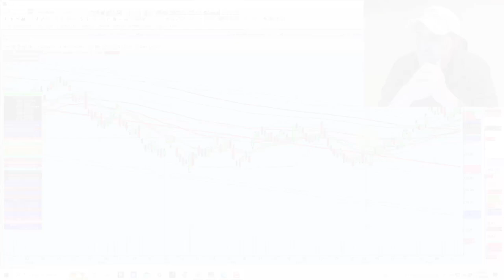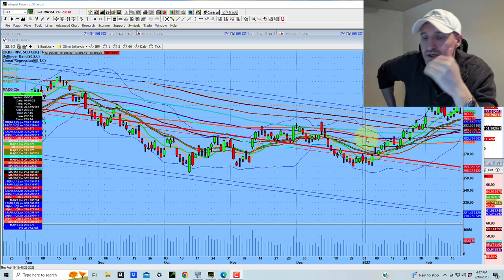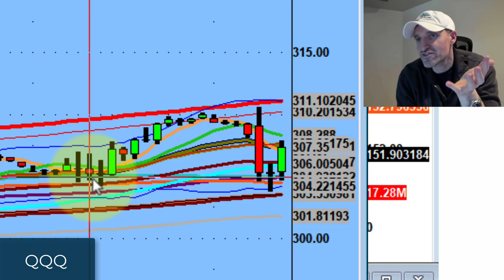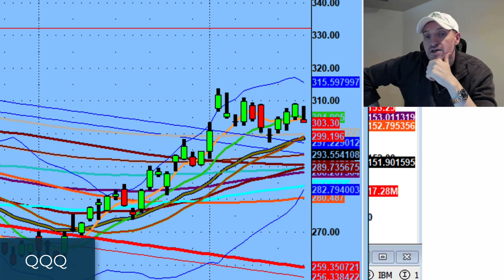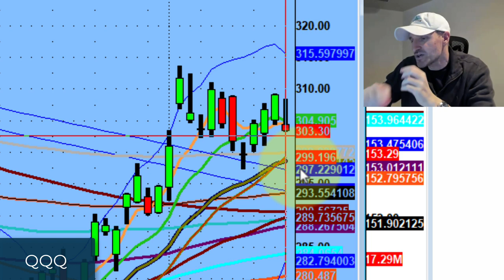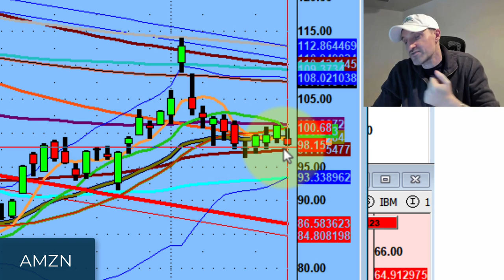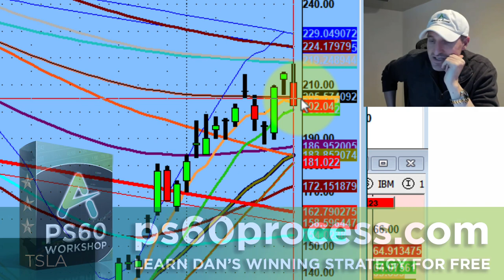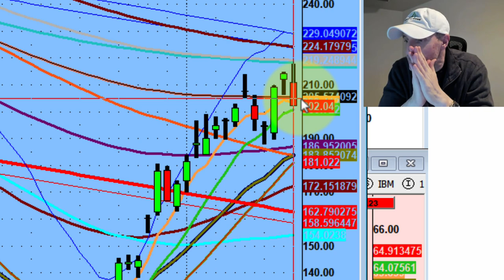Stock Market Drops After Hawkish Fed Talks | Stock Market Technical Analysis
The last thing you want to do is short into the hole, especially at the open.

Tonight, we discuss how the stock market was affected by the newest inflation report. The afternoon was complete carnage.

💚 COMMUNITY SUPPORT 💚